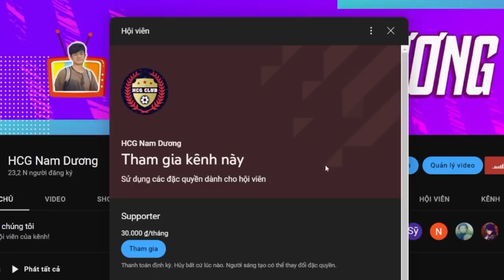REVIEW DIRK KUYT BWC | HCG NAM DƯƠNG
- 0:00 INTRO
- 0:22 GIỚI THIỆU DIRK KUYT BWC
- 2:24 TRẢI NGHIỆM DIRK KUYT BWC
- 7:11 NHẬN XÉT DIRK KUYT BWC
- 11:40 OUTRO

🔸 Lịch Stream: 15h30-19h hằng ngày
🔸 Lịch đăng tải video mới: 20h00 hằng ngày

©️ HCG Nam Dương
➞ Momo: 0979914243 - Đào Đức Trí
➞ ATM: Chủ TK: Đào Đức Trí